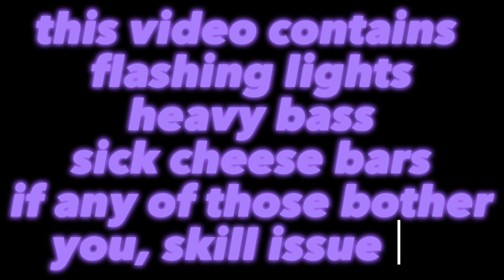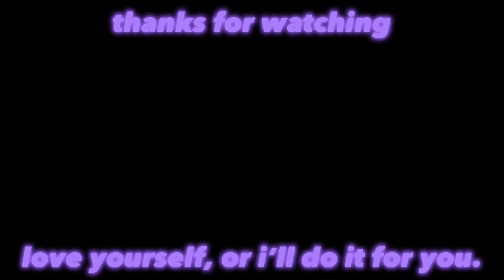Phonky Cheese (SE Oneshots)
yep its another!
this time it’s phonk.
i did a decent amount of research on this one, and the main thing i learned while making this is how to emulate compression from the kick without like.. actually overloading the compressor lol

anyways, i decided for the lyrics i would rap about cheese, since most phonk songs are full of violent lyrics and lots of swearing i figured i would talk about the most harmless, family friendly thing possible.

Made in FL Mobile
Rendered in Capcut
Vocals by Serenity (me!) and James May

cheese.

butter
spread it on the bread